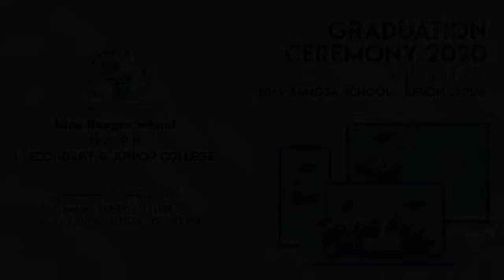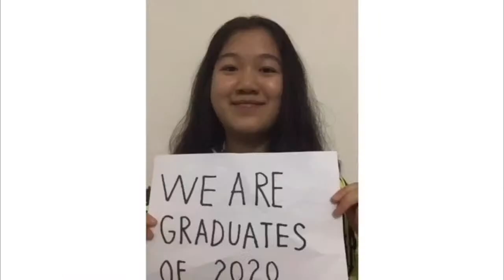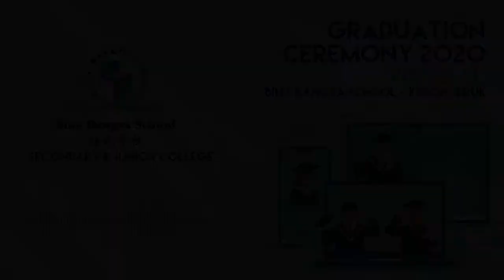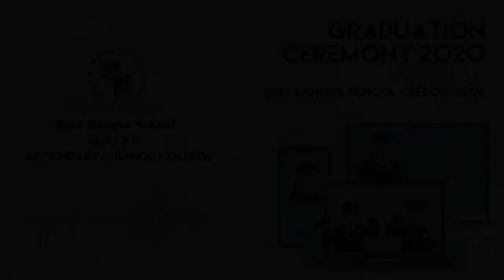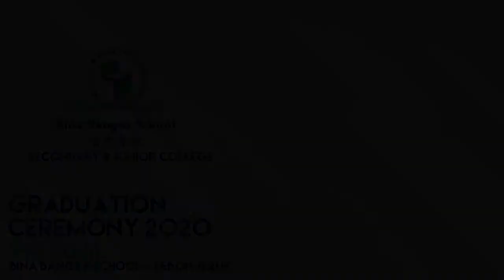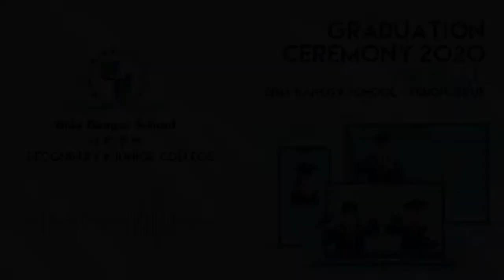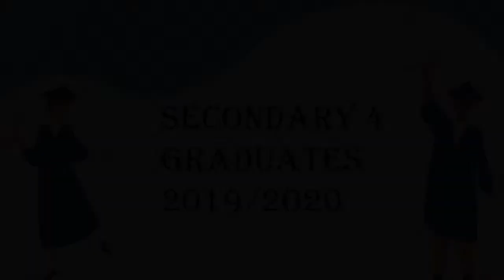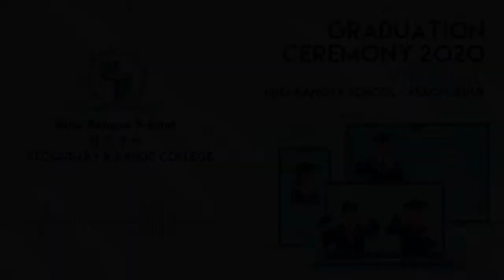Graduation Ceremony Secondary 4 - BBS KJS - 2020